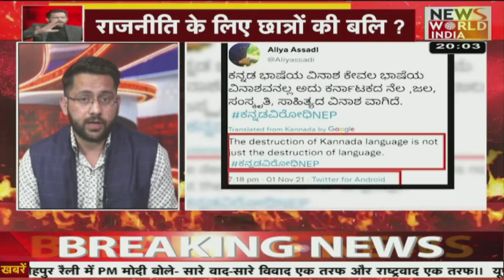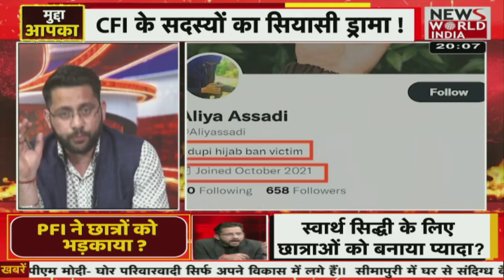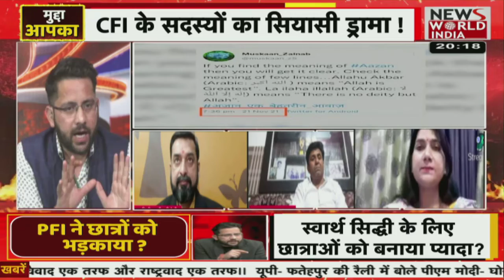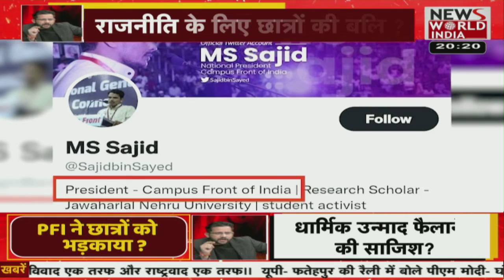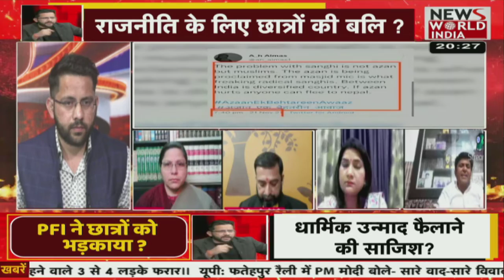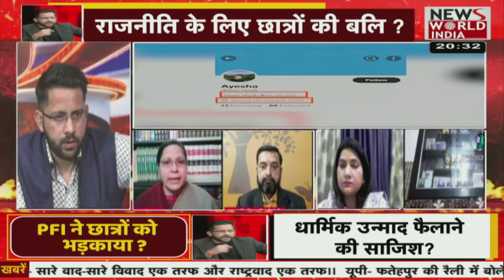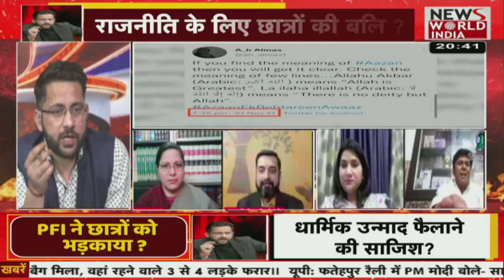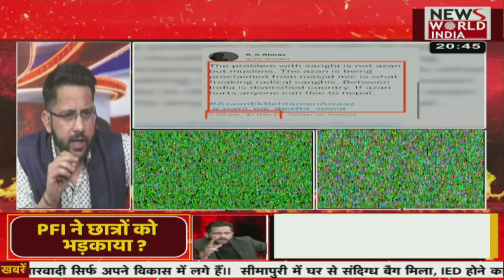Enough Of Hijab Politics? । Kavendra Chauhan Debates । Mudda Apka